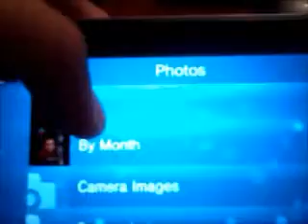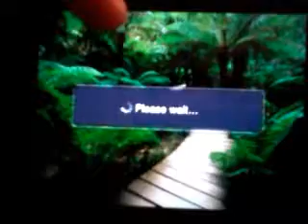How to Change the Start Screen on the PS Vita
Download Photos to your PS Vita & then you can set any photo as your Start Screen.